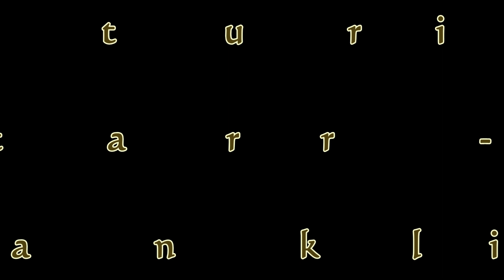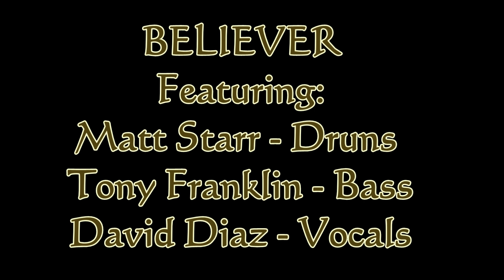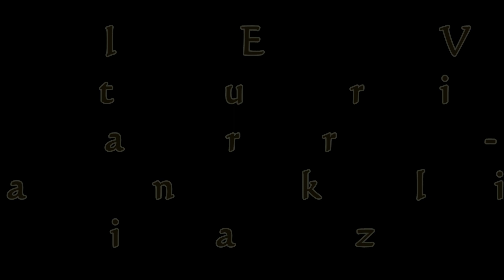BELIEVER - with Matt Starr, Tony Franklin, David Diaz, & John Luekemeyer.. Randy Rhoads - Ozzy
Matt Starr on Drums
Tony Franklin on Bass
David Diaz on Vocal
John Luekemeyer on Guitars

Diary of a Madman is the final album recorded with late guitarist Randy Rhoads. Although bassist Rudy Sarzo and drummer Tommy Aldridge are credited in the liner notes and pictured on the inner sleeve for the American vinyl and cassette release and later CD re-issues, it was bassist Bob Daisley and drummer Lee Kerslake who performed all bass and drum parts on the original release. Aldridge has stated of the album, "I think it's pretty obvious that it's not my drumming on that album. I have never taken credit for that recording and have always given Lee Kerslake, whenever asked or interviewed, the credit he rightly deserves.